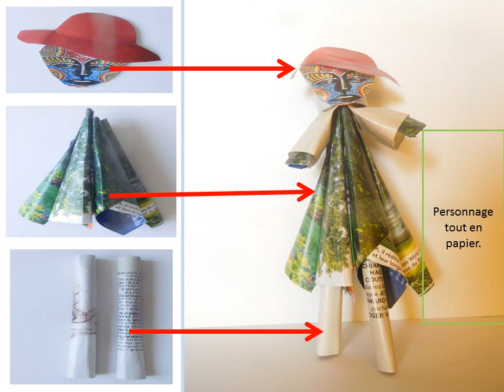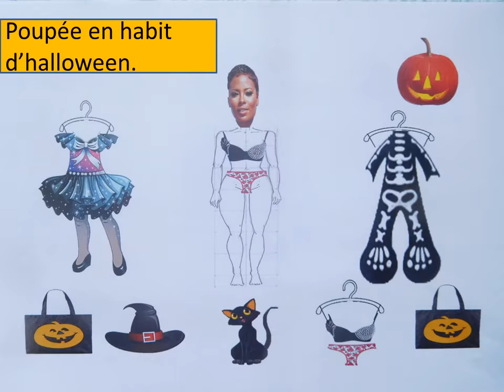Poupées réalisées en papier.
Poupées  en papier pour s'endormir, poupées  japonaise et mexicaine